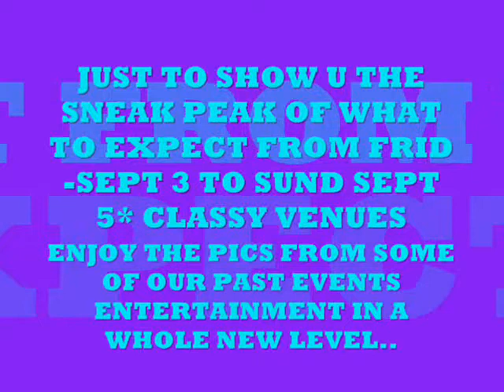ONE LOVE LABOR DAY WASHINGTON DC-2010 PROMO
DMK GLOBAL/MAMBO JAMBO/TOGETHER WITH ALL AFRICANS PROMOTERS..PRESENTING LABOR DAY WEEKEND IN DC..3DAYS OF PURE MAYHEM..ENTERTAINMENT LIKE NEVER SEEN B4...ENJOY THE PROMO VIDEO WITH PICS FROM SOME OF THE EVENTS HOSTED BY..DMK GLOBAL.